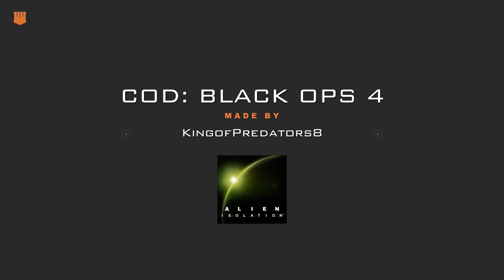EASY MODE.. (BLACK OPS 4)